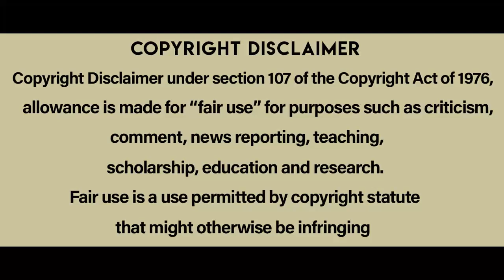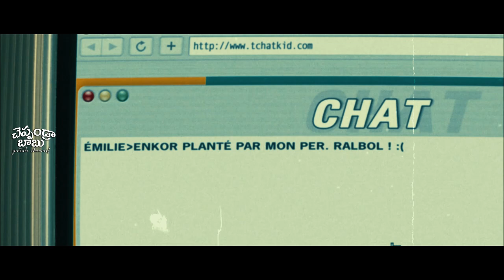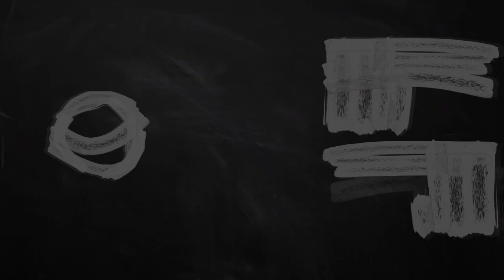బెస్ట్ ఫ్రెంచ్ క్రైమ్ థ్రిల్లర్ | Counter Investigation movie Explained in Telugu | Cheppandra Babu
Counter Investigation is a 2007 French crime film directed by Franck Mancuso.